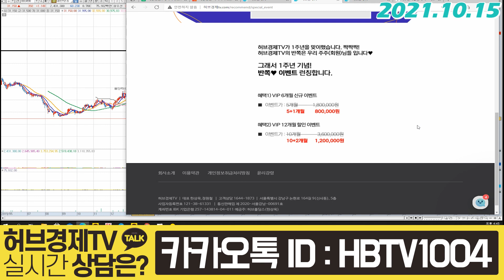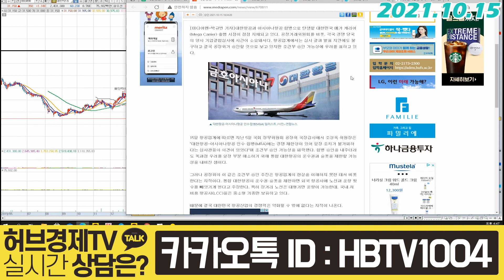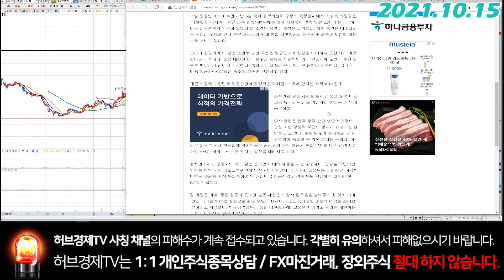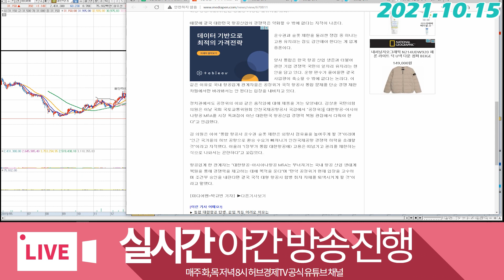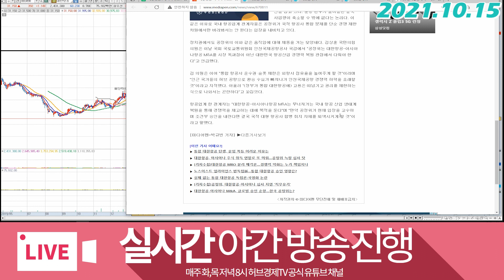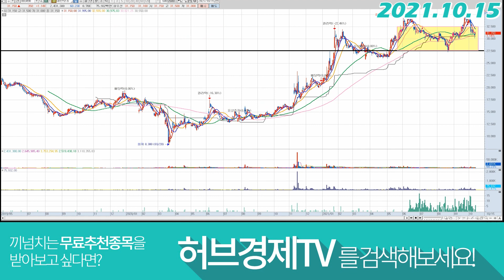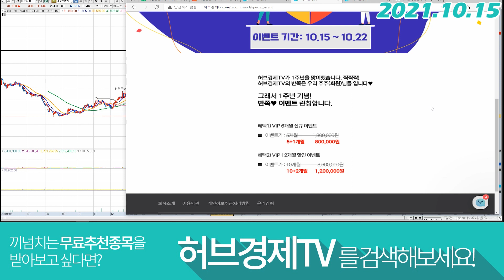대한항공 (003490 ) - 공정위 VS 항공업계, 누가 이길까?